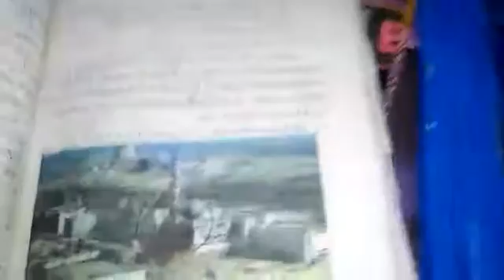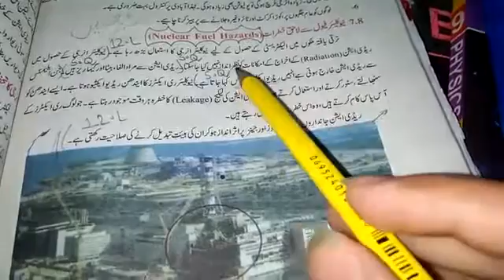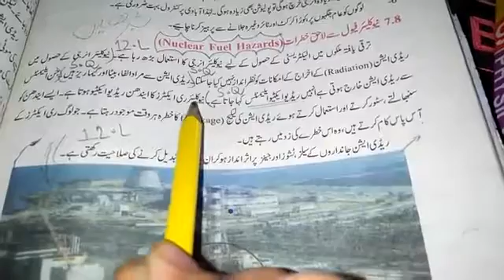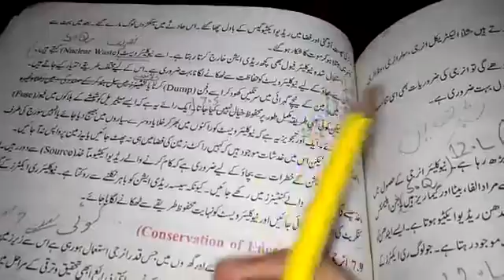G-X l G. SCIENCE l Day 19, 06-07-2020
Video from المددیاغوث اعظم دستگی